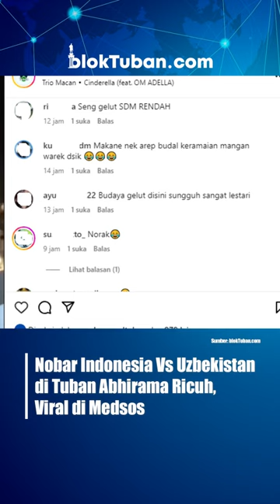Nobar Indonesia Vs Uzbekistan di Tuban Abhirama Ricuh, Viral di Medsos